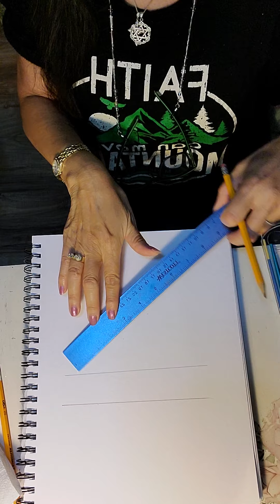Scripture and painting our Savior's Cross ✝️